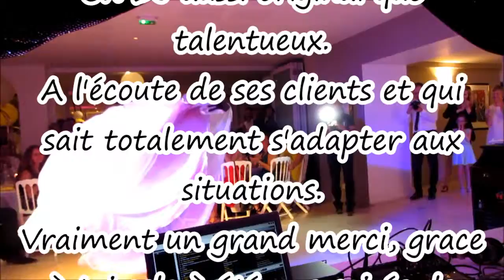mariage 27 juin fontaine